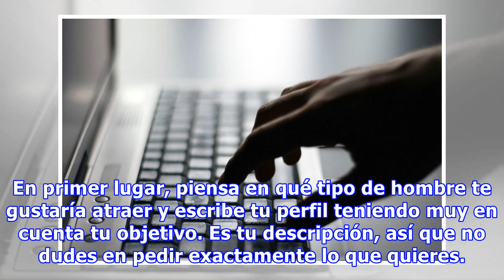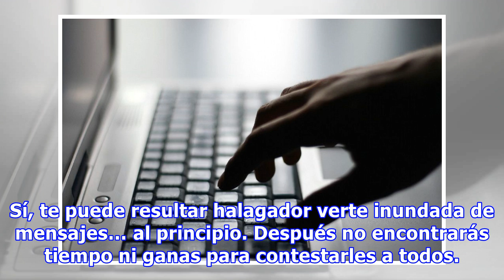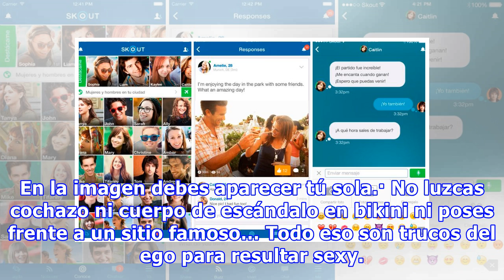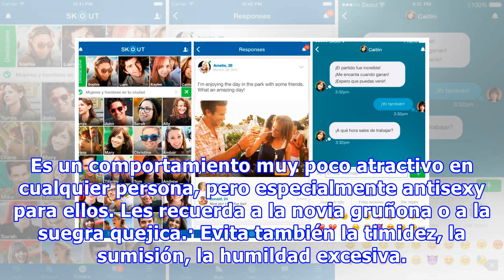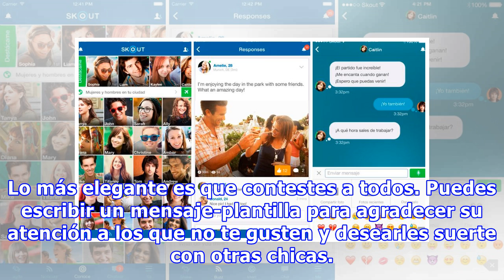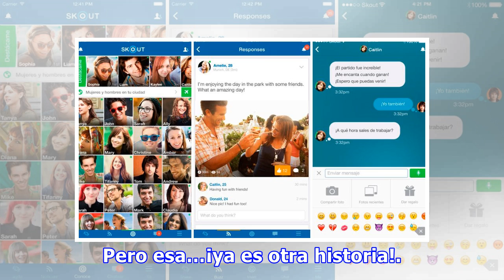Cómo hacerte un perfil interesante en una página para conocer gente online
Hemos hablado de cómo seleccionar un perfil interesante en una página para conocer gente por internet. Es decir: cómo buscar, qué descartar o qué rasgos indican que puede tratarse de un hombre tóxico. Pero, ¿te has parado a pensar qué ofreces tú y si tu propio perfil es atractivo? Si quieres tener éxito con el online dating, dedícale un tiempo. Crear tu propio perfil es una ocasión de conocer a al...